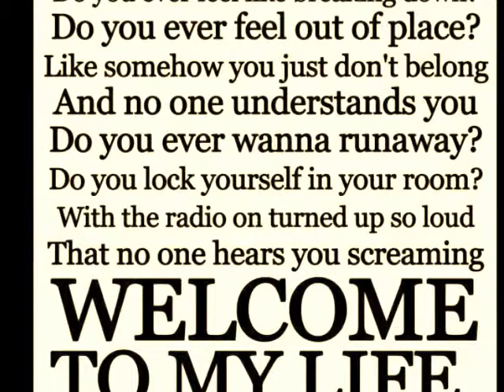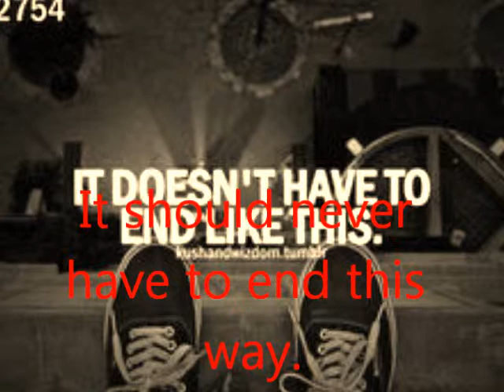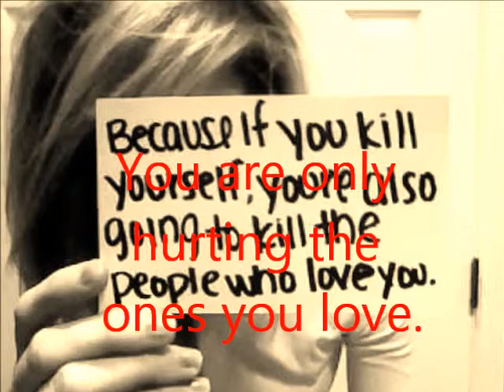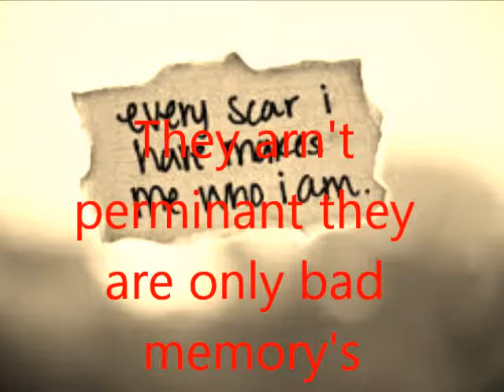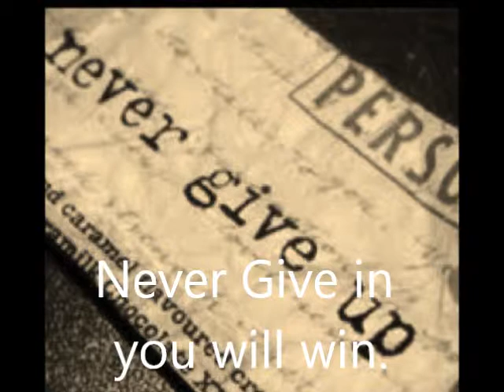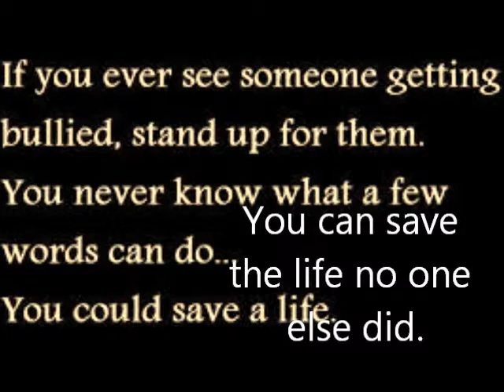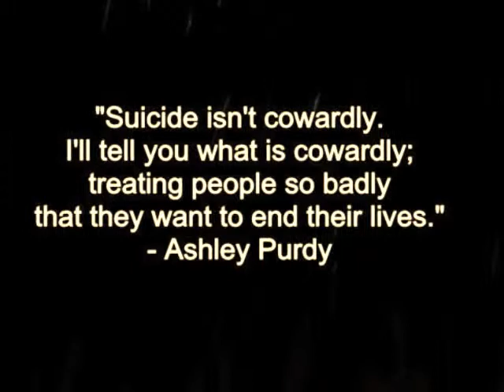Anti Suicide and Anti Bullying. (Read Desc.)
It's only a few words away stand up for someone in need because you never know what might come their way or yours it's a simple thing to end that's why this video was made I do not own anything.